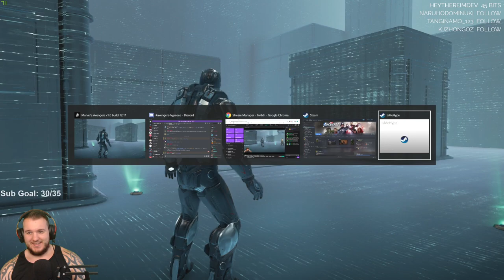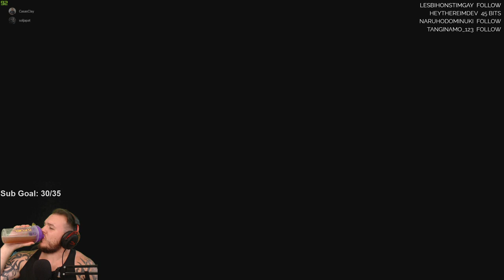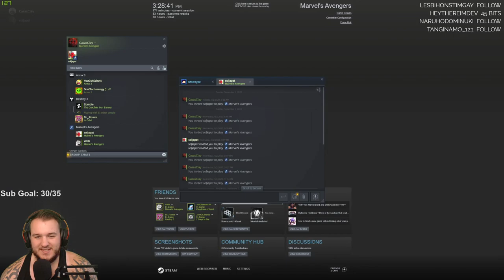Marvel's Avengers - Let's Play - Part 36